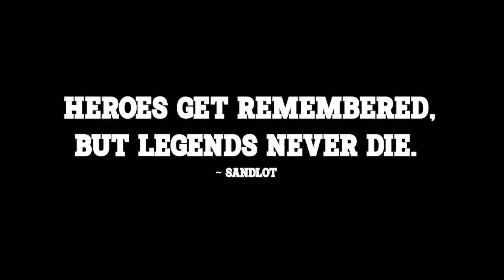Thank You, Coach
A tribute to Jackson's travel ball coaches after eight seasons.